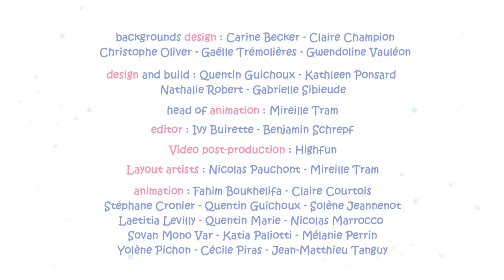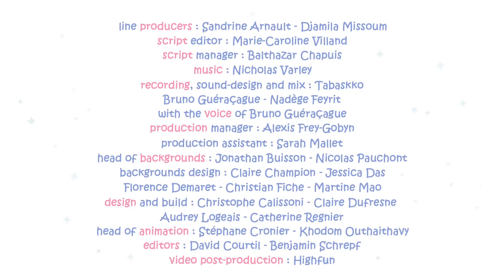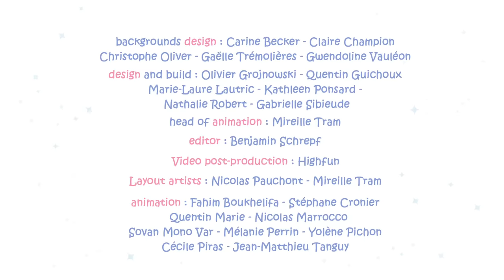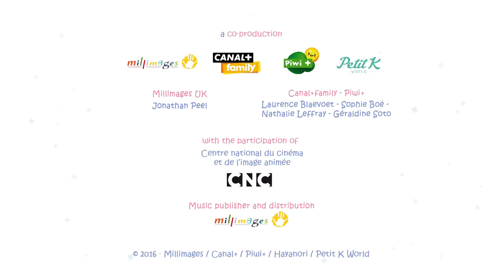Molang - Flash Mob | Comedy Cartoon | More ⬇️ ⬇️ ⬇️